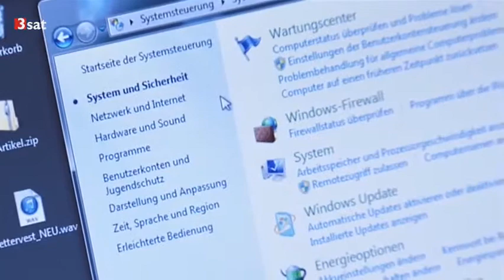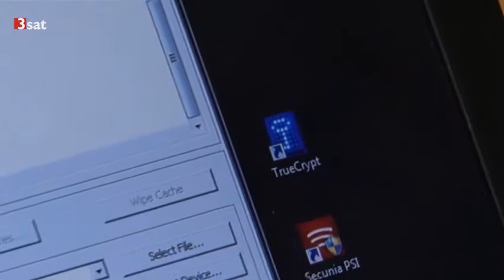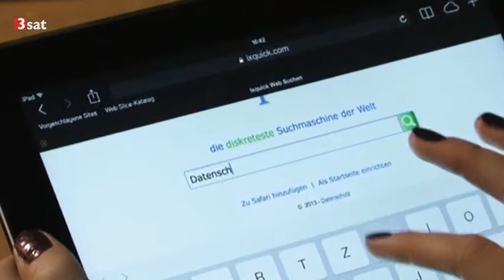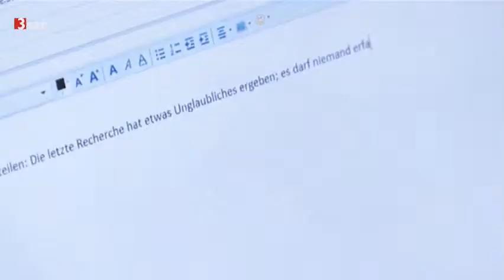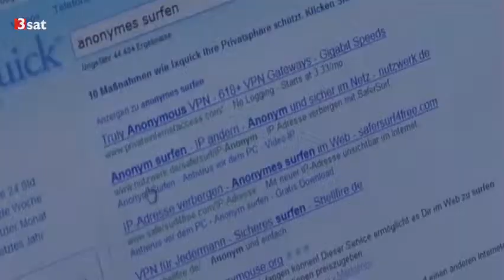Sicher surfen: Virenscanner, Anonymisierungsdienste und Vorsicht | 3sat [11.02.2014]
Wer beim Surfen im Internet nicht aufpasst, der gibt schnell mehr Informationen über sich selbst preis, als er will. Oft reichen schon einfache Maßnahmen, um sich zu schützen.